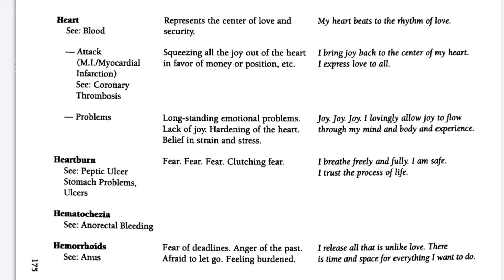Kevin Samuels Has Passed Away At 56. Why He Died!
Shalom. This was a shock when I found out last night. I had a reasoning with the women in my family and I wanted to share what we talked about.

Kevin Samuels passed away yesterday from cardiac arrest.

In this video I discuss why he was needed at this time in America and the underlined mental space causing his death.

I highly recommend folks do not rejoice over his death but rather take into account how precious life is, that everyone has a purpose and where you stand with the Father.

Though I did not agree with everything he said, primarily because it was coming not from a biblical place of wisdom, his show and the guests showed that their is much healing necessary in the so-called black community and that we are in serious need of righteous male and female elders and righteous male and female youths who will submit to them.

Shalom